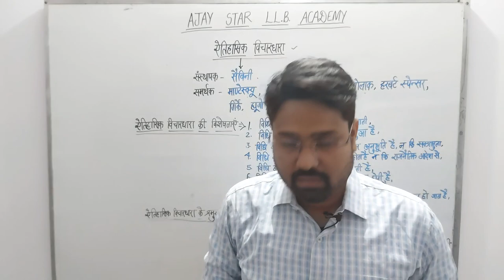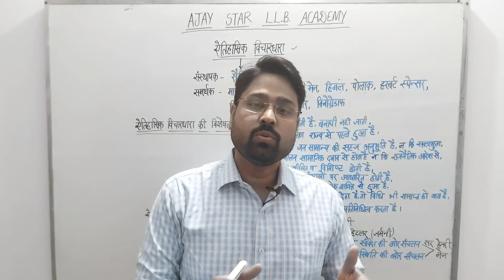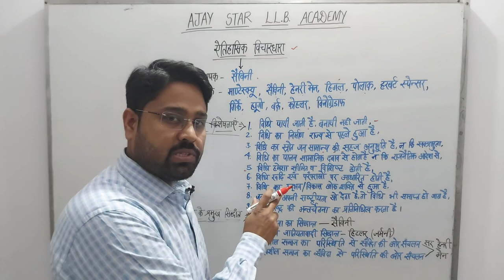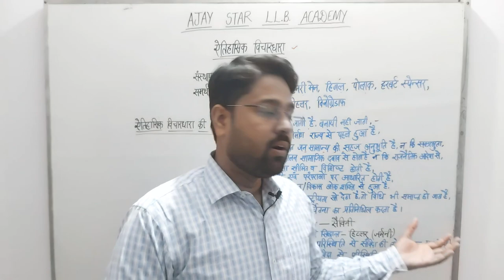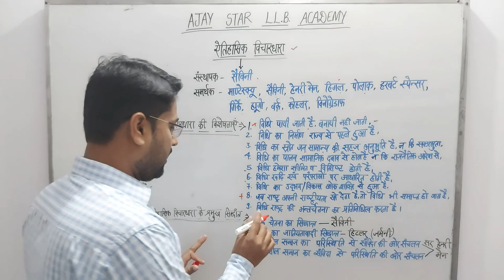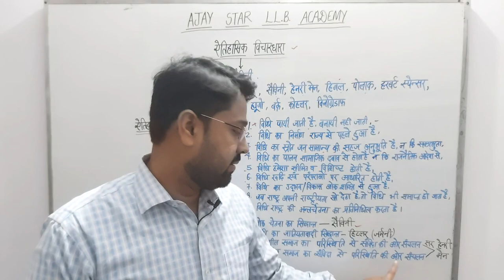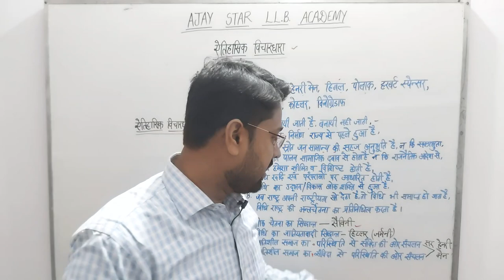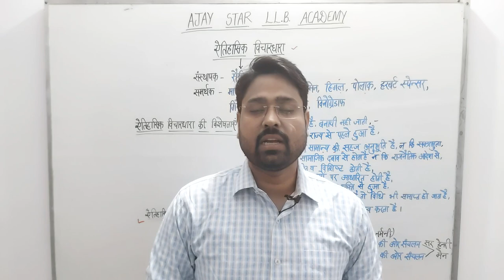Savigny's theory of Volksgeist/Historical school of Jurisprudence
Savigny's theory of Volksgeist
Historical school of Jurisprudence
Features of historical school of jurisprudence